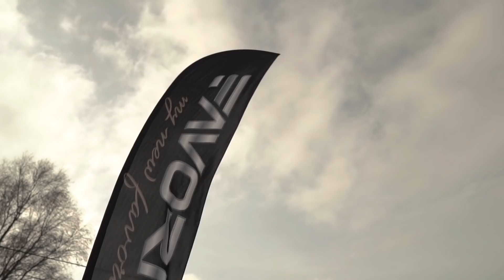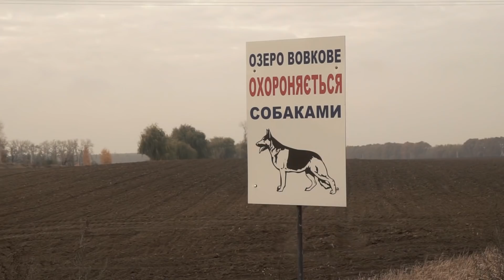Favorite Tandem Fest 2018, Вовкове озеро 03.11.2018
Favorite Tandem Fest 2018 в честь Дня Рождения компании Favorite состоялся на Вовковом Озере!
12-летие мы отпраздновали в компании 45 команд спиннингистов, судей и друзей.
 Итог: 3 команды-победителей, 1700 хвостов, что суммарно составило 887.030 кг.